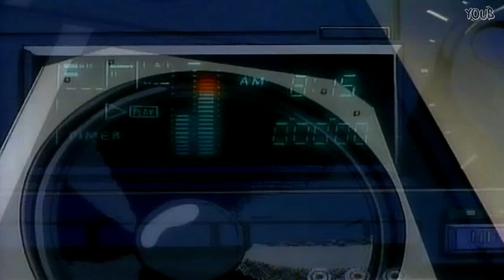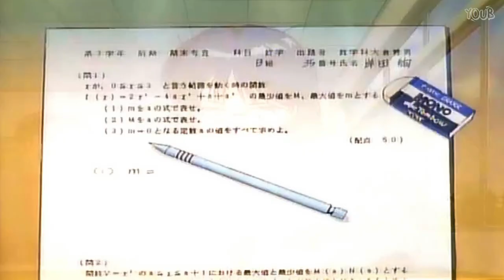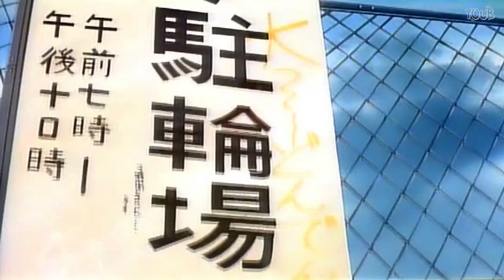Ariel | Ep. 01 [Eng Sub] (OVA - 1989)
I'm just sharing some of my archive with classic anime fans.
I do not own this anime or anything in it.

P L O T  S U M M A R Y :
The Earth is being invaded by aliens. Fortunately, the aliens are so concerned about budgets and the cost of the invasion that they haven't succeeded yet. To defend the Earth, Dr. Kishida has designed ARIEL, a giant robot shaped in the likeness of a woman with body-armor. Unfortunately, he has selected his relatives (his grand-daughters Aya and Kazumi Kishida, and his niece Mia Kawai) to be the pilots, and they are far more interested in their own lives.